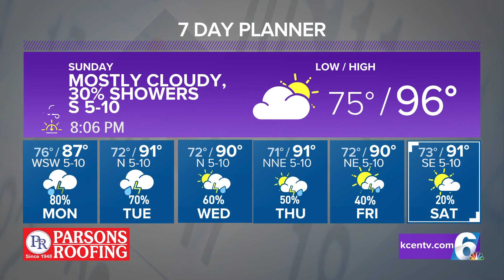Central Texas Forecast | Warm Tomorrow with Heavy Rain Throughout Next Week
A summer front moving through Monday will stall out leaving us with soaking rain throughout the week and cooler temperatures.